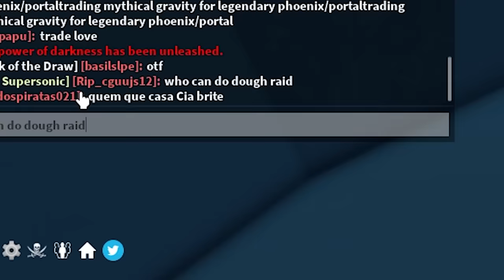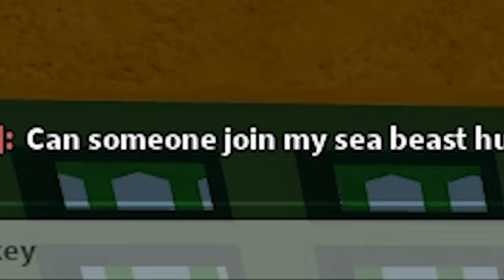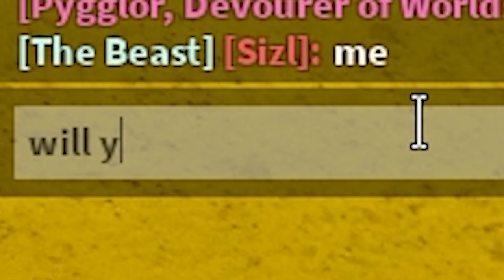I Hid Blox Fruits In Plain Sight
Today I'll be hiding rare Blox Fruits in plain sight near unsuspecting players! If they find the fruit, they can keep it! One player even has the opportunity to win a PERMANENT Dragon Fruit!